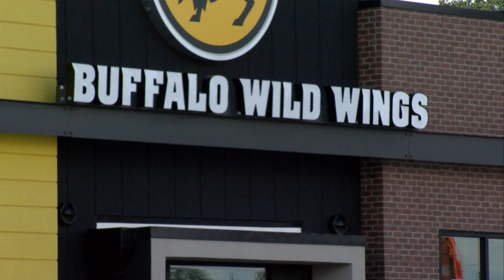Former Plan High student/football player accused of murder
Detroit Police say Tykese Keaton-Baldwon killed his girlfriend, Brittany Collett.